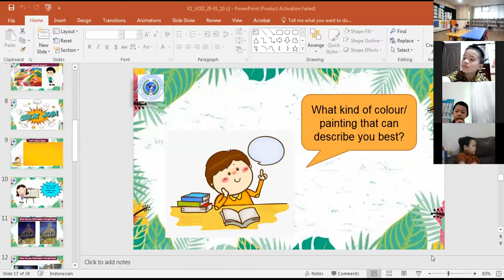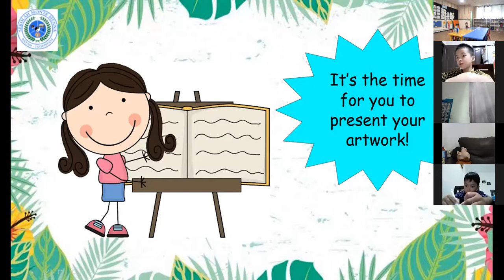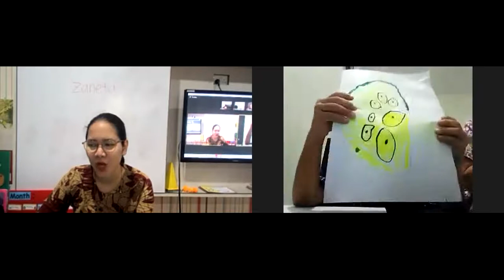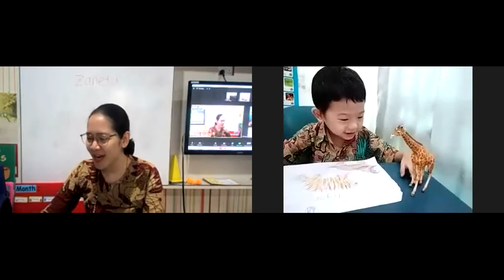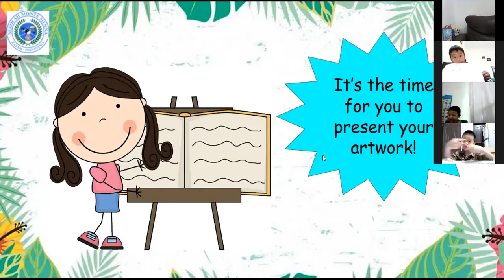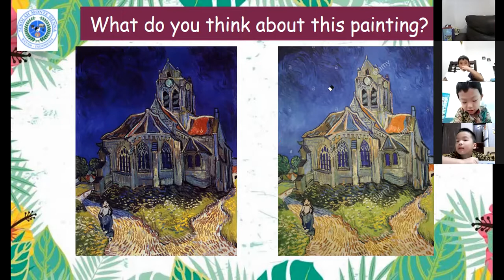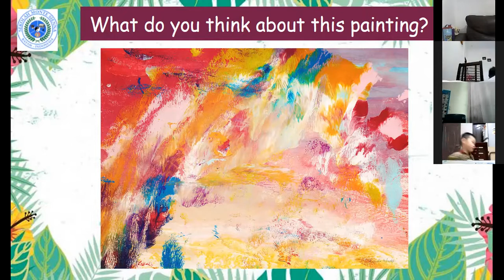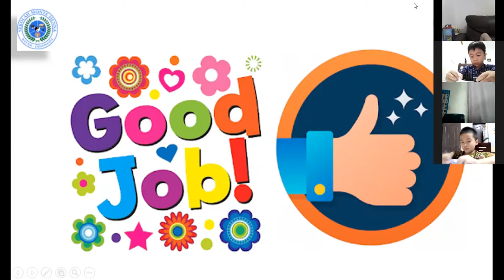K1 UOI2 - Pre Assessment